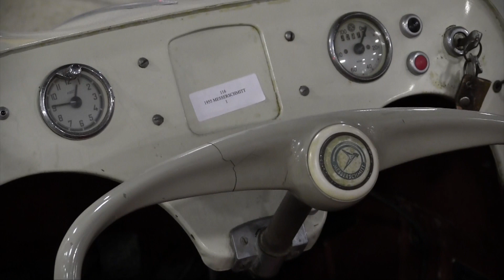Jane Spain talks about the Messerschmit